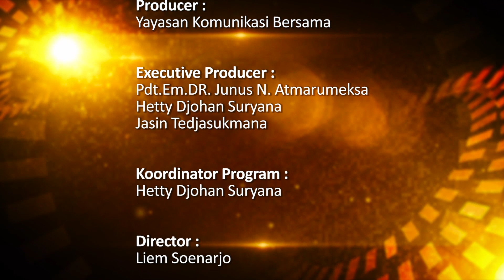SABI 123 : Baling Baling